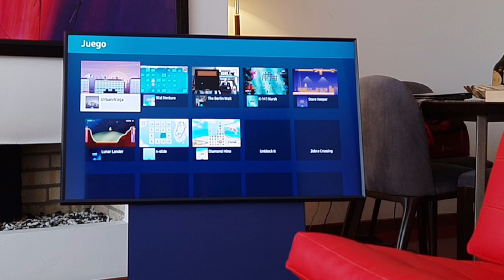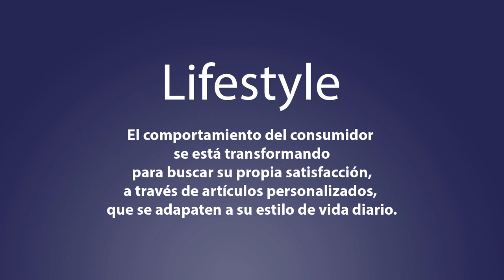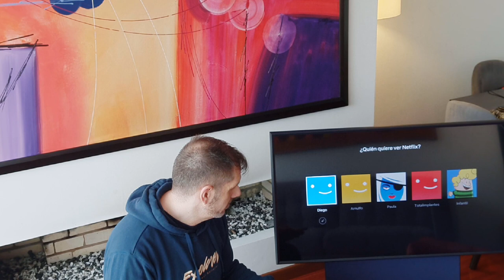The Sero el televisor vertical - Conoce el concepto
The Sero TV es la propuesta de Samsung en materia de life style. Es un nuevo concepto en consumo de contenido, que se adapta según sea este vertical o el clásico contenido panorámico horizontal.

Las características que hacen que The Sero, palabra que significa ‘vertical’ en coreano, sea único en su categoría con su diseño con pantalla giratoria, su sonido con 60 watts de potencia y su pantalla con tecnología QLED y resolución UHD 4K capaz de ofrecer imágenes con la calidad superior por la cual QLED es reconocida globalmente.

Como apuesta de la categoría de televisores Lifestyle TV que Samsung tiene en el país, The Sero se caracteriza por su sistema de rotación de pantalla que le permite funcionar tanto en formato vertical como horizontal, adaptándose al contenido compartido desde el dispositivo móvil.